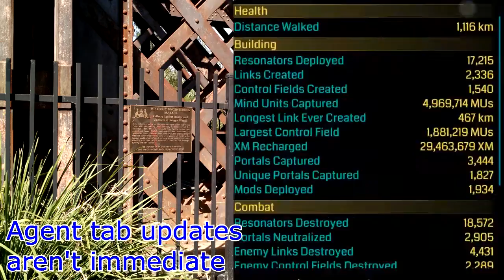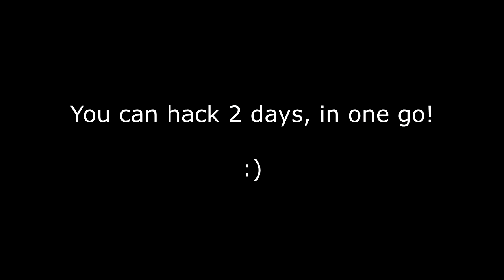Ingress: Two Days Sojourner in One Hack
Just for the non-believers, you can go more than 24 hours between hacks, but be very very careful...